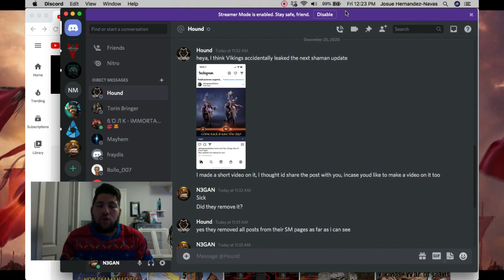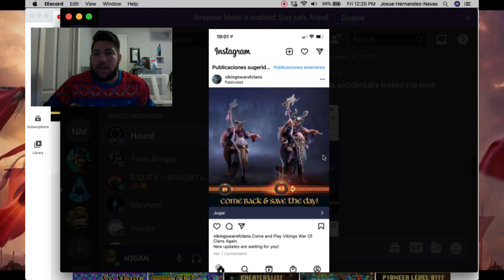NEW SHAMAN LEVEL LEAK!!! - Vikings: War of Clans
Stars Nite and I have this new group that we are going to blow up!!!
Vikings: War of Clans - No Restrictions Group

I have a DISCORD Channel set up for questions and just to create a community if anyone wants to join it. The link is down below.

Make sure to share with your clanmates and in pages!!!
Я не говорю по-русски, Но мои видео должны иметь подпись для автоматического перевода субтитров.
Если вы хотите пожертвовать, вот где вы можете это сделать.